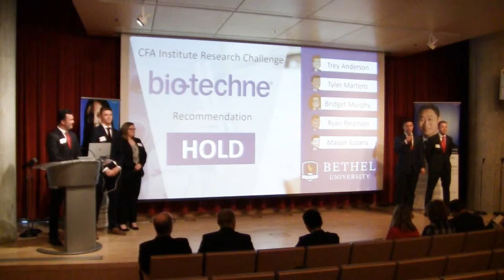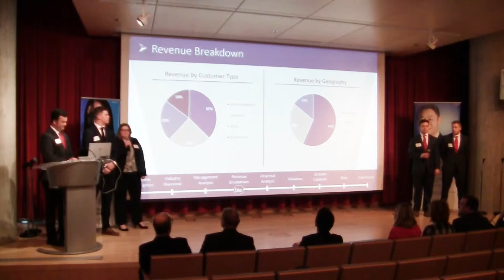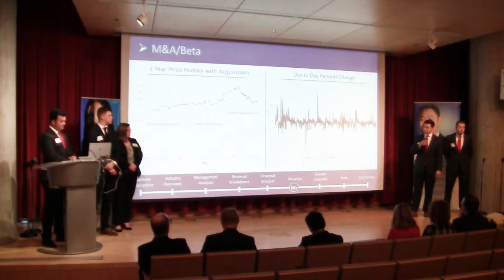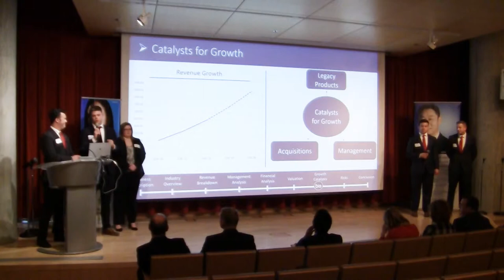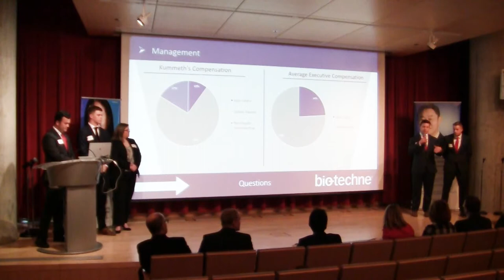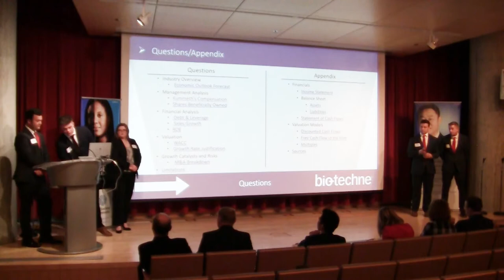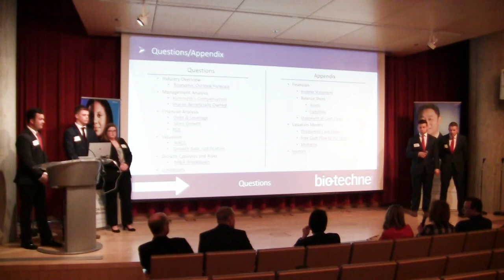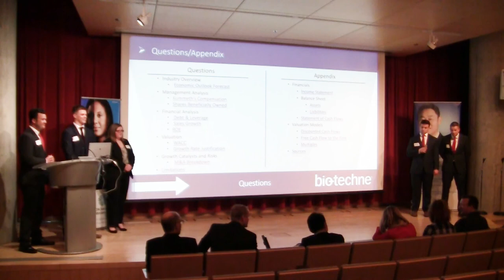2019 CFAMN Research Challenge Bethel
Presentation by the Bethel University Team at the 2019 CFA Institute Research Challenge local finals hosted by CFA Society Minnesota; recorded 2/21/2019 in Pohlad Hall at the Minneapolis Central Library